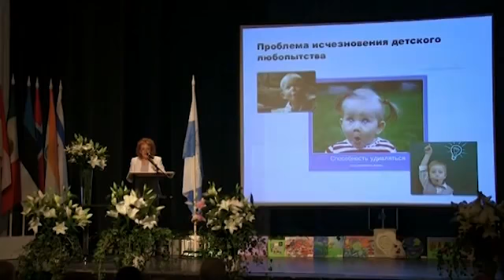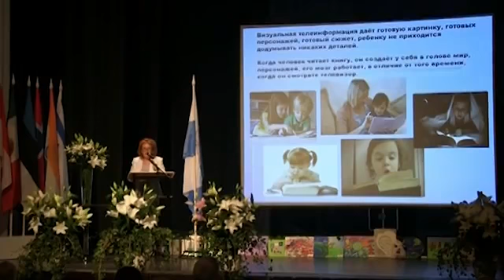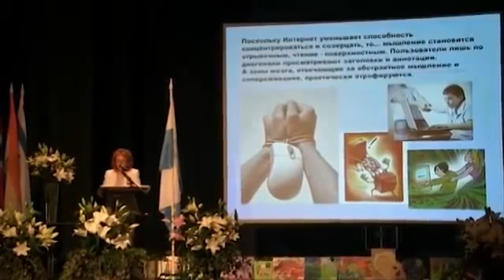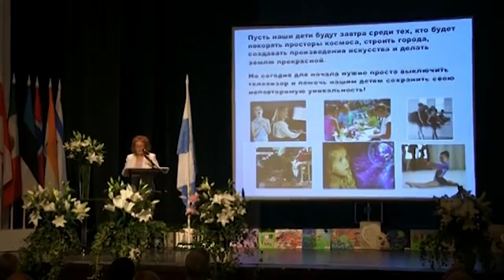влияние интернета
профессор, доктор педагогических наук Марина Леонидовна Скуратовская о влиянии интернета